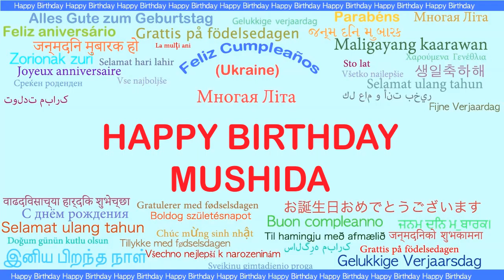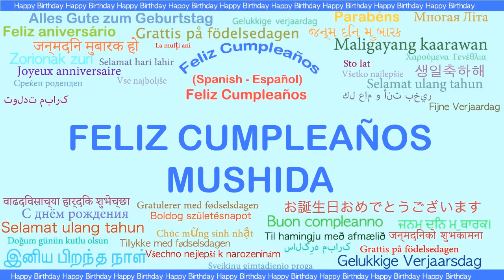Mushida Languages Idiomas - Happy Birthday